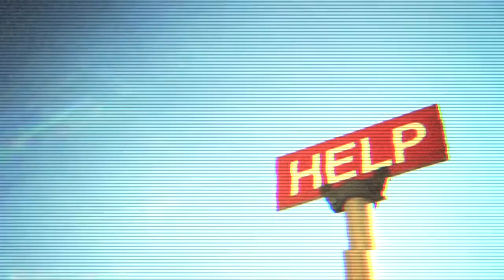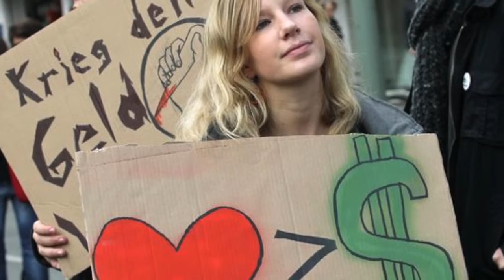vom schönen Wald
kannst du den schönen Wald noch sehen
durch all die Bäume dieser Zeit
kannst du die Stimme in dir hören
wie sie verstört nach Hilfe schreit?...